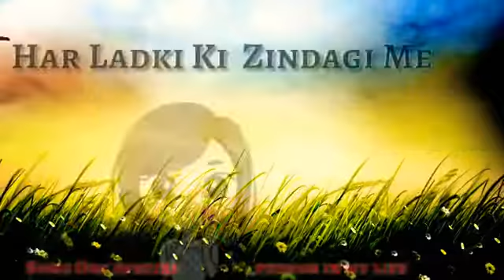Heart Touch Punjabi Sad Song WhatsApp Status